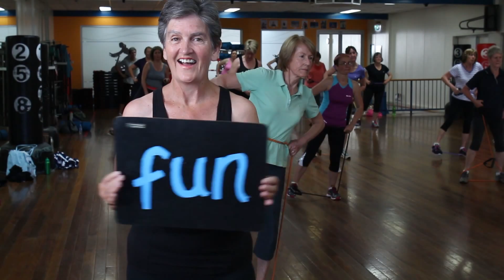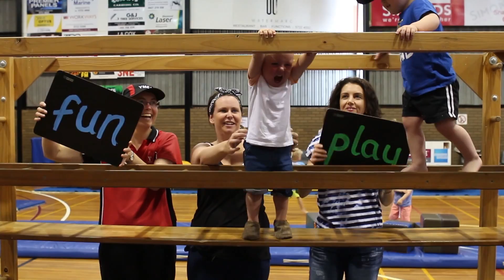Wangaratta Indoor Sports & Aquatic Centre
Our "happy" video composed for the YMCA Awards 2014 - we were finalists for the YMCA Centre of the Year.  But aside from that it is a great celebration of the people and activities that we love at WISAC.